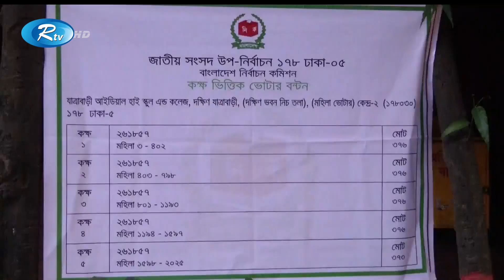ঢাকা-৫ আসনের উপ-নির্বাচনে ভোটগ্রহণ চলছে | Rtv News